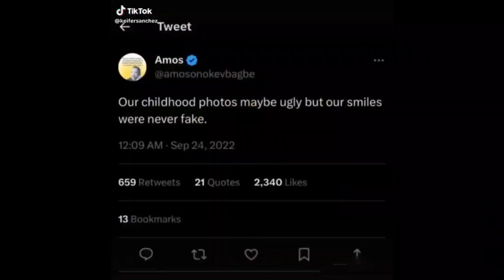VIDEO COMPILATION OF TNT BOYS | SEPTEMBER - NOVEMBER 2023